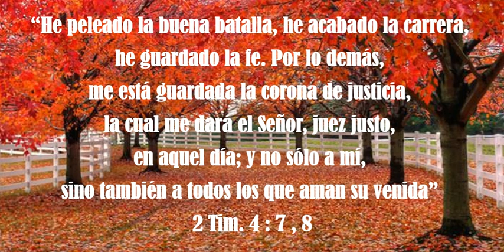TESTIMONIO TRIUNFANTE DE PABLO. 2 de abril 2023.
Un fraternal saludo a cada uno de ustedes, deseándoles bendiciones, leo de 2 Tim 4 versículos 7 y 8 “He peleado la buena batalla, he acabado la carrera, he guardado la fe. Por lo demás, me está guardada la corona de justicia, la cual me dará el Señor, juez justo, en aquel día; y no sólo a mí, sino también a todos los que aman su venida”
El apóstol Pablo fue fortalecido al recordar que los patriarcas y profetas habían confiado en quien fue su sostén y consuelo, y por quien estaban dando la vida. De esos santos que a través de los siglos dieron testimonio de su fe, recibió la seguridad de que Dios es fiel. A sus compañeros de apostolado, que para predicar el Evangelio del Señor salieron a enfrentar el fanatismo religioso y las supersticiones paganas, la persecución y el desprecio; a esos hombres que no le dieron valor a sus propias vidas a fin de llevar en alto la gloria de la cruz en medio del oscuro laberinto de la infidelidad; a esos hombres oyó dar testimonio acerca de Cristo como Hijo de Dios y Salvador del mundo.
Desde el tormento, la estaca, el calabozo, y desde los escondrijos y cavernas de la tierra, llegaba a sus oídos el clamor de triunfo de los mártires. Escuchó el testimonio de las almas fieles que, aunque desamparadas, afligidas y atormentadas, daban sin temor el solemne testimonio de su fe, diciendo: “Yo sé a quién he creído”. Todos ellos, al entregar así sus vidas por causa de su fe, declararon al mundo entero que Aquel en quien habían confiado es capaz de salvar hasta lo sumo. Rescatado por el sacrificio del Señor, lavado de pecado por su sangre y revestido de su justicia, Pablo llevaba en sí mismo el testimonio de que su alma era preciosa a la vista de su Redentor.
Su vida estaba oculta con Cristo en Dios, y él estaba convencido de que quien venció la muerte, es poderoso para guardar cuanto se le confíe. Su mente se aferraba de la promesa del Salvador: “Yo le resucitaré en el día postrero” Sus pensamientos y esperanzas giraban en torno de la segunda venida de su Señor. Su último pensamiento se proyecta hacia adelante, para unirse con el primero que surgirá en su mente en el instante del gran despertar: salir al encuentro del Autor de la vida, que le dará la bienvenida para que participe del gozo eterno de los bienaventurados. Por siglos su testimonio ha resonado triunfante: “He peleado la buena batalla, he acabado la carrera, he guardado la fe.
Por lo demás, me está guardada la corona de justicia, la cual me dará el Señor... en aquel día” y usted, ¿está peleando ahora la buena batalla de la fe, afirmándola en su vida? Deseo que el Señor le bendiga y le guíe a vivir en comunión con él por la eternidad.